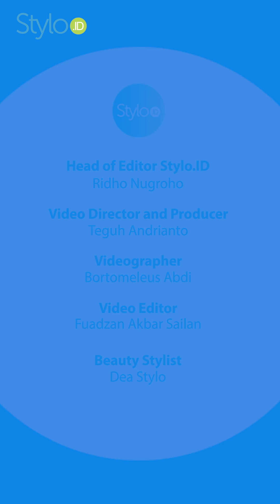Makeup untuk Pemula dengan Produk Lokal & Drugstore yang Murah & Bagus | Makeup Starter Kit Bahasa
Stylo ID

Hello Stylovers
Kali ini Dea Stylo mau memberikan rekomendasi Makeup untuk Pemula nih.
Rekomendasi ini di dominasi oleh Produk makeup Lokal & Drugstore indonesia yang harganya Murah & kualitas makeup nya Bagus.
Produk makeup untuk pemula ini mulai dari primer, foundation, bb cream, cushion, bedak, blush on, lipstik, dll.